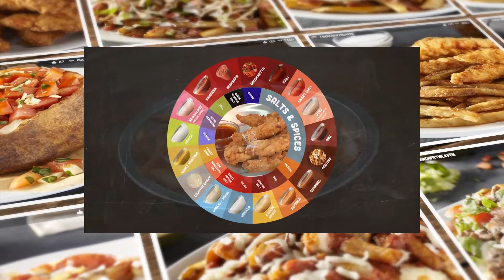Listen to the Fans Tell You about French Fry Heaven! Opening Aug 17, 2017!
820 flavor combinations!  Full fresh meals, made from scratch served over a bed of fries.  Hand rolled chicken tenders; the best on earth!  Bringing the happiness to ASU!
Opening Aug 17, 2017!
681 E. Apache Blvd.
in Tempe on ASU Campus
Vista Del Sol